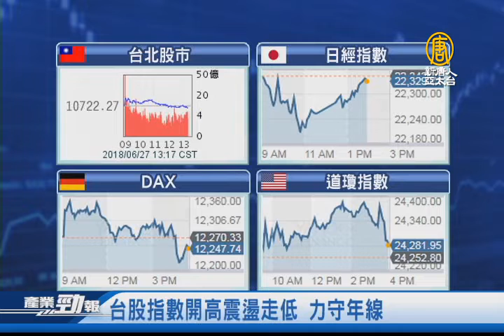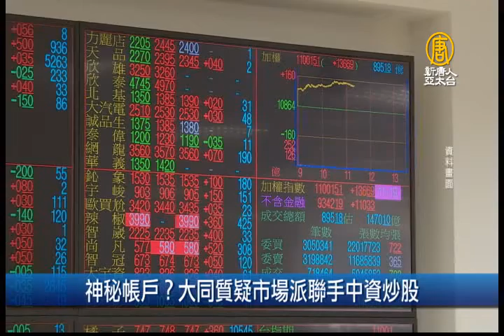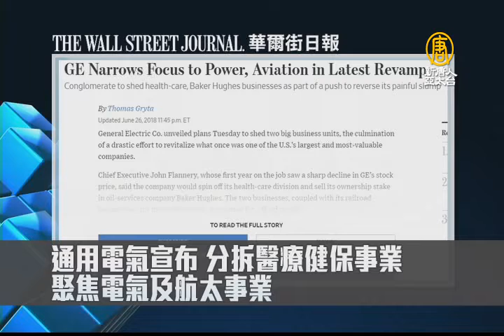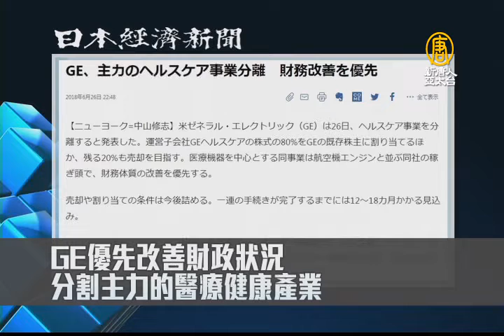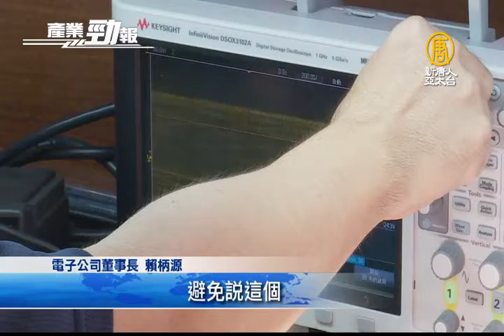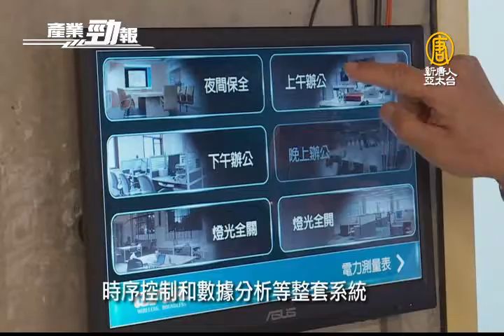國際食品五展 全智動珍奶手搖機器人首曝光｜歐美追電動自行車！台灣要建產業鏈│20180627【新唐人產業勁報】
六月27日，星期三，新唐人帶您看見最新產業動態。

◎台股指數開高震盪走低 力守年線

◎國際食品五展 全智動珍奶手搖機器人首曝光

◎歐美追電動自行車！台灣要建產業鏈

◎人性化智慧照明 台廠開拓健康節能光環境